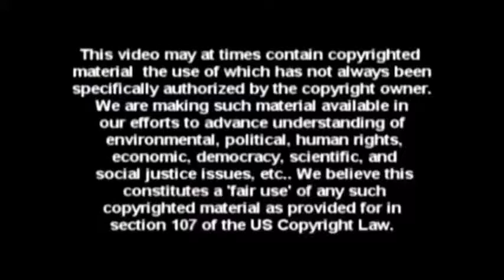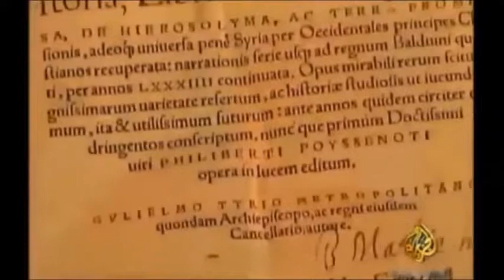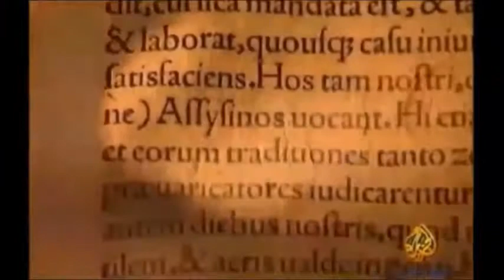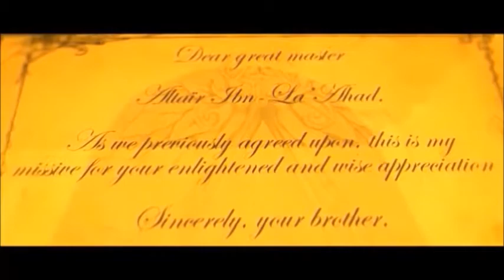William Cooper Tribute to the Hashshashin (Assassins) Part 1